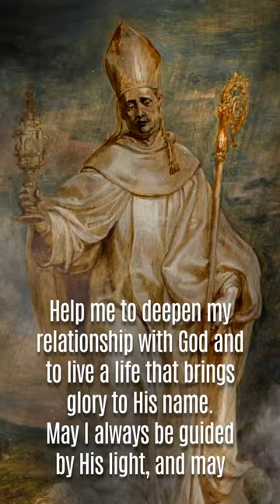St. Norbert, Bishop of Magdeburg, Founder of the Regular Canonics Premostratensias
Saint Norbert of Xanten,
(born c. 1080, Xanten, Duchy of Lower Lorraine [Germany]
died June 6, 1134, Magdeburg, Saxony; canonized 1582; feast day June 6, among Premonstratensians July 11), archbishop of Magdeburg and founder of the Premonstratensians (Norbertines, or White Canons), a congregation of priests.

Norbert was ordained in 1115. Failing to reform his peers at the collegiate church of Xanten, he traveled throughout France and Belgium, preaching moral reform. In 1119 Pope Calixtus II asked him to found a religious institute at Prémontré, Fr. With such notable disciples as Hugh of Fosses and St. Evermod, he established his community, the Premonstratensians, in 1120. The congregation was dedicated to preaching, pastoral work, and education. Norbert adopted the rule of Bishop St. Augustine of Hippo for his new order, and he modeled its constitutions after that of the Cistercians, an austere group of cloistered, vegetarian monks practicing perpetual silence. His monastery at Prémontré became the motherhouse of the Premonstratensians.

Norbert was chosen archbishop of Magdeburg in 1126. He became an important church figure four years later when he defended Pope Innocent II, whose claim to the papacy was threatened by Antipope Anacletus II. Norbert won the German church for Innocent’s cause and influenced the German king Lothar II/III to defend Innocent.